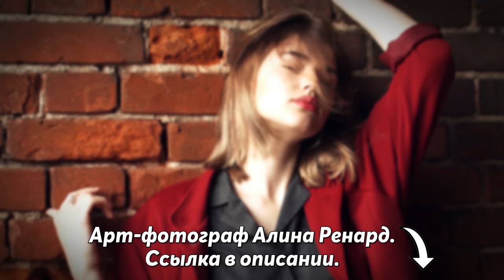МС Агонь - В объятьях небес - дворы и крыши СПб